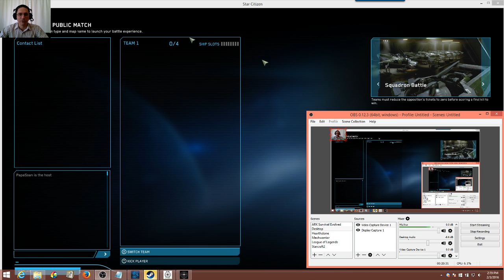Star Citizen Hornet landing hits in a dogfight with ineffective weapons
Star Citizen is a First Person Shooter with Flight Simulator and open world Missions.

Open World Missions:

    (NEW) Additional Open World Missions in 2.1!

    8 Comm Array missions involving dogfighting and EVA, 8 Research missions involving protecting civilians or recovering lost data and 1 Exploration mission of an abandoned station.

    20+ Random Encounters – Most are random dogfighting encounters, often with a mix of friendlies and hostiles. 4 are random exploration missions involving finding lost wrecks.

    Recharging energy weapons.
    In-game pick-ups including ballistic weapons, ammo and MediPens.
    Player healing.
    Due to the open-world architecture of the Crusader system, FPS combat can occur on space stations, on the decks of ships, or even while engaged in EVA.
    A space station location specifically designed for and dedicated to FPS combat, including many stores and caches of personal weapons.

More Features!
Quantum TravelQuantum Travel
MulticrewMulticrew

    Constant and ongoing skirmishes and space dogfights between Pirate factions and insystem security forces in the Yela asteroid belt.
    Wreckage to scavenge in the Yela asteroid belt.
    Ship Repair, Refuel and Restocking at Cry-Astro.
    EVA – Extravehicular activity.
    Multicrew Ships.
    Multicrew ship gameplay! You’re not tied to your seat, you can walk around inside your ship with friends, and assume different responsibilities at different crew stations, such as ship’s pilot or copilot, engineer, or turret gunner.
    Ship to space transitions.
    Seamless first-person gameplay! Transit between the interior of your ship to outer space and back without any loading screen! Fly, fight, and spacewalk all in the same game.
    Quantum Travel, complete with limited fuel mechanics.
    All non-fighter craft have a Quantum Drive that allows them to travel through local space at genuinely 0.2 speed of light.
    Mobiglass Mission and Journal system.
    EMP warfare in the Avenger Warlock.
    Large World tech that allows for extremely large expanses of space to explore without loading screens.
    New IFCS Flight models.
    Ship repair refuel and restock.
    Party system.
    Multi-ship crew stations.
    IFCS Flight Modes – Precision, SCM, and Cruise flight modes.
    Afterburner.
    Ship-to-ship EMP and disruption damage.

In-lore Arena Commander is a simulation module that pilots can plug into and practice in. It’s served as the testing ground for much of our flight and in-combat ship experience. All ships listed as flyable pre-2.0.0 PTU can be flown and fight in any of these modes.

Multiplayer Only Game Mode Includes:

    Battle Royale, a free for all combat mode with four to sixteen players. The player who scores the most total points within the time limit is the winner.
    Squadron Battle, a team vs team fight with four to eight players on each side. The team who scores the most points against the rival team within the time limit is the winner.
    Capture the Core, a team-based capture the “flag” game mode with teams of four to six players on each side. The first team to score five captures wins.
    All can be played on two unique maps, Dying Star or Broken Moon.
    Public free-matches are limited four per side.

    Recharging energy weapons.
    Player healing.